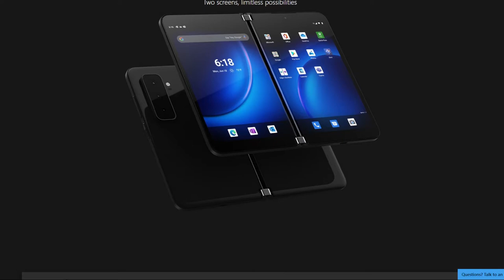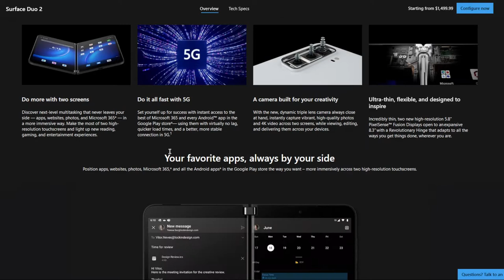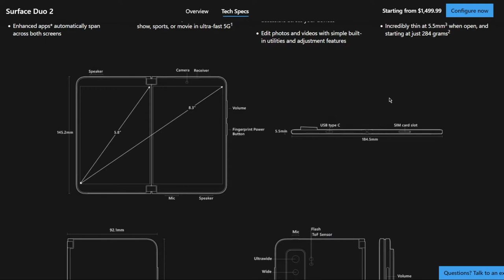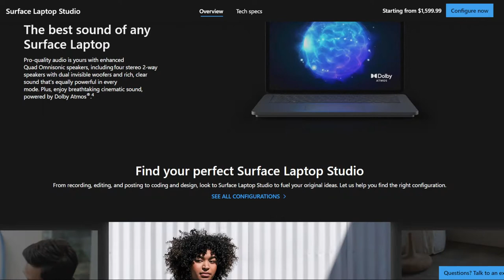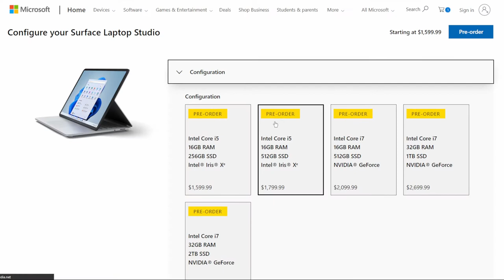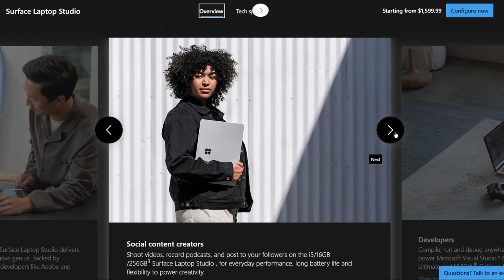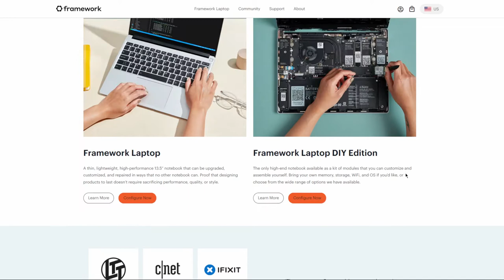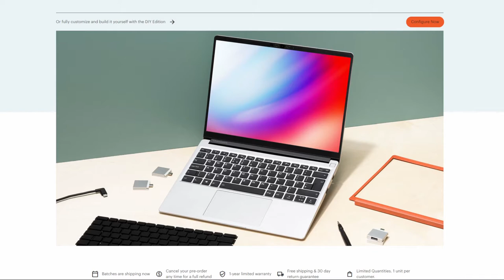Microsoft had an event? COVERED! We also talk Mirrorless Cameras...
Microsoft announced the Surface Duo 2, Surface Studio Laptop, and more!  We talk about the Framework Laptop briefly, and then roll into mirrorless cameras. I have been getting into photos and video. Eric is torn between the R5 and the A1.